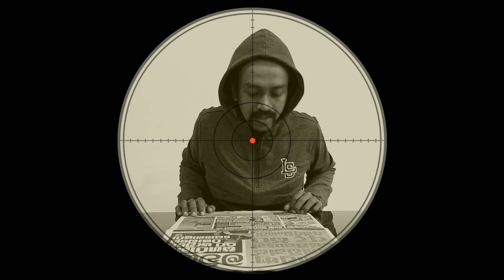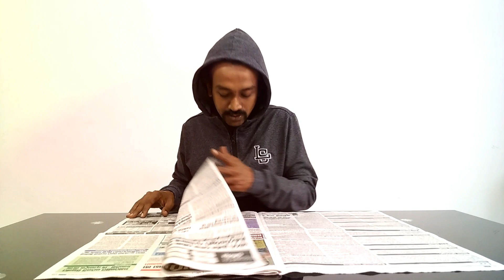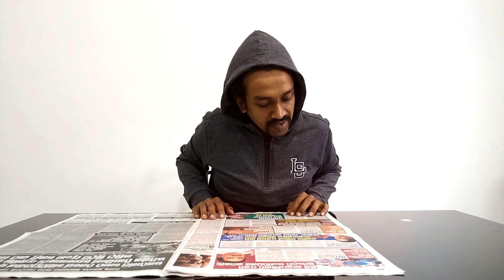paththaren bikak Oct 09 | පත්තරෙන් බිකක් ඔක් 09 - episode 09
කුඩ්ඩෙක් කියන්නෙ අපරාධකාරයෙක්ද වින්දිතයෙක්ද?